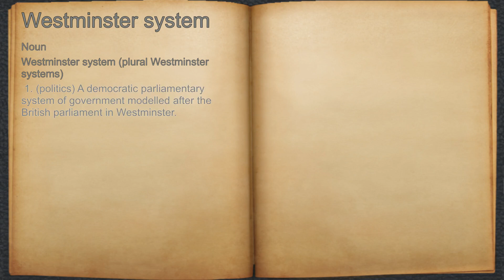What does Westminster system mean?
A spoken definition of Westminster system.

Intro Sound:
Typewriter - Tamskp